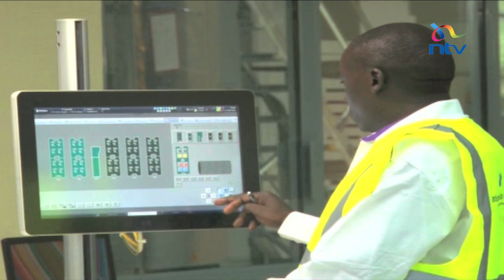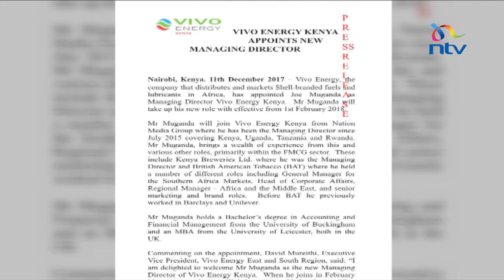Joe Muganda resigns as NMG CEO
Joe Muganda will step down as CEO of the Nation Media Group at the end of January 2018. Mr. Muganda announced his resignation this evening after serving at NMG since July 2015. Vivo Energy Kenya has announced his appointment effective February 2018. The Group's Chairman Wilfred Kiboro has wished him well in his future pursuits.